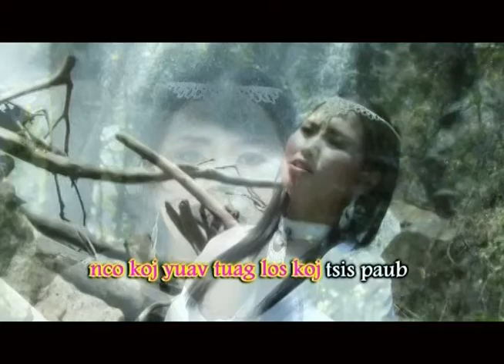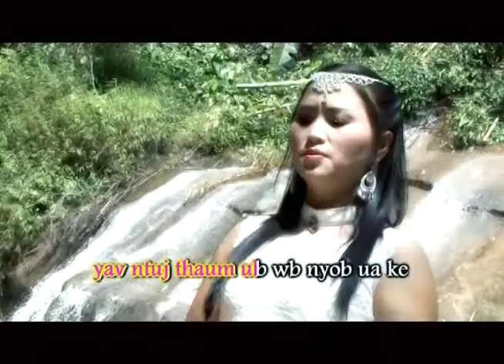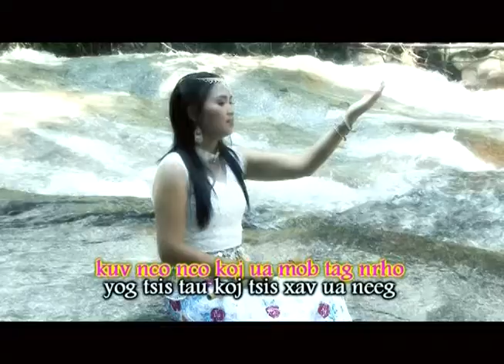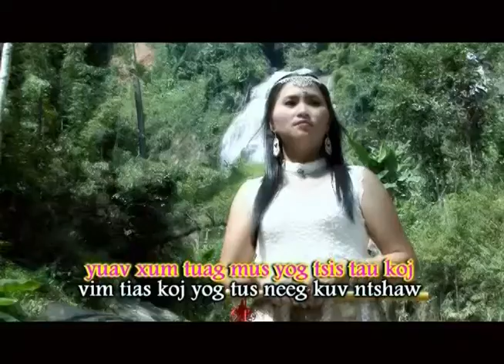nraug kev deb